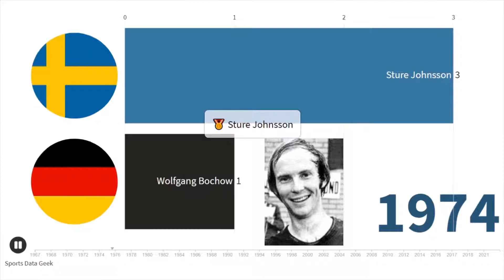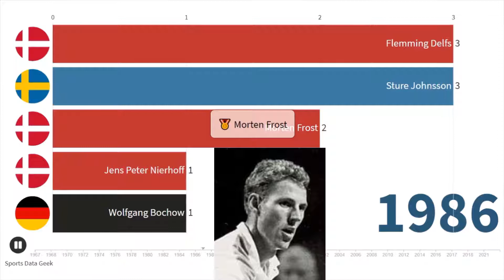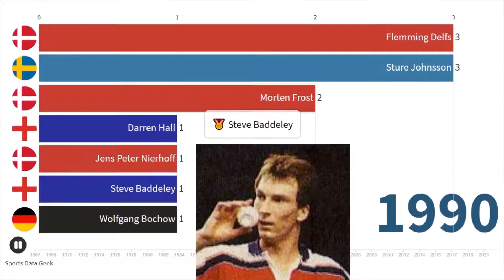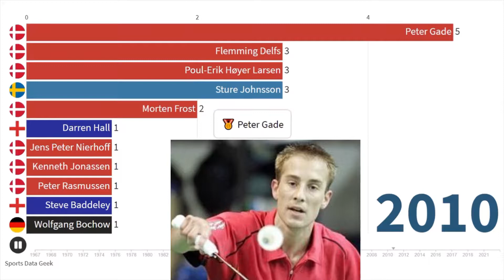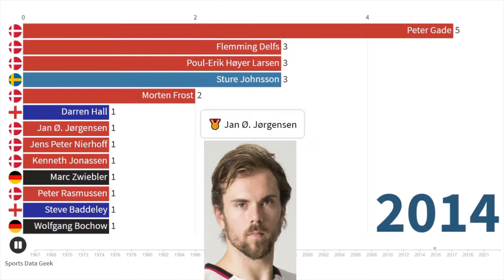PALMARES CHAMPIONS D'EUROPE BADMINTON 1968 2021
Sports Data Geek, le palmarès de tous les sports !

Source : press releases